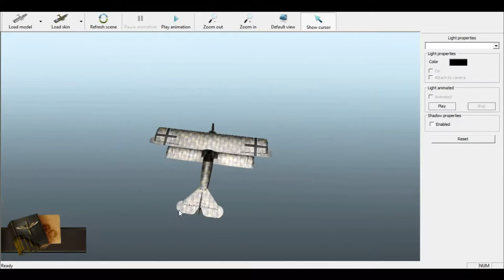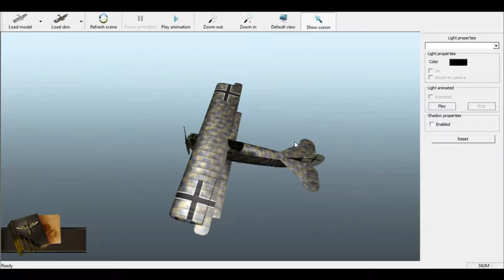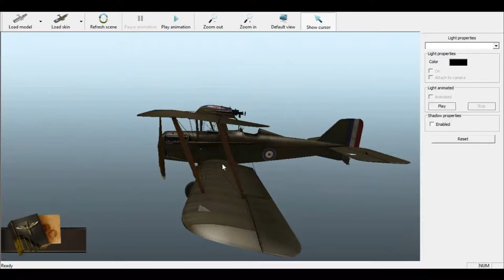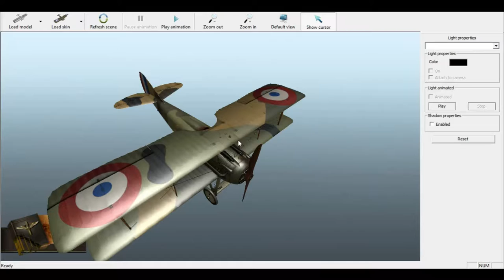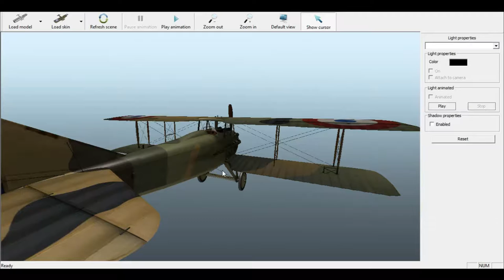Rise of Flight - Iron Nieuport 28 : Intro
A short intro about the Characteristics of the Nieuport 28 for my upcoming ironman Campaign